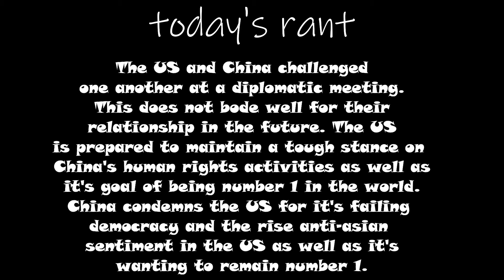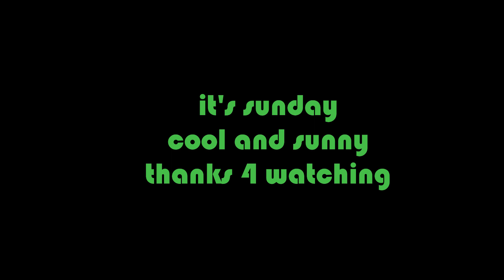China and the USA are now battling for world supremacy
It's out in the open, the fight to be the world's
leader. If we are to win we need to work with our allies and unite our country.